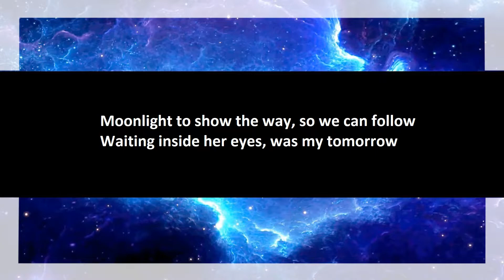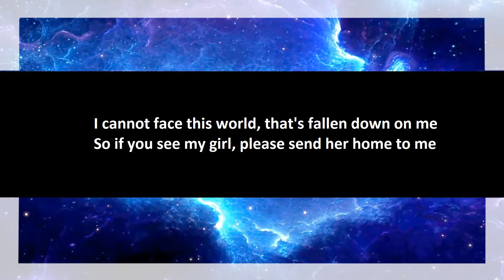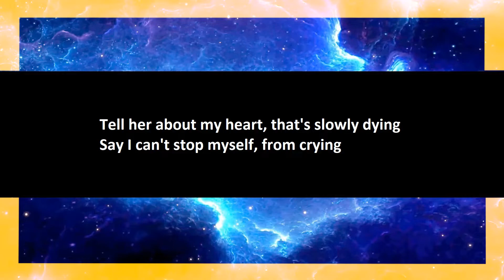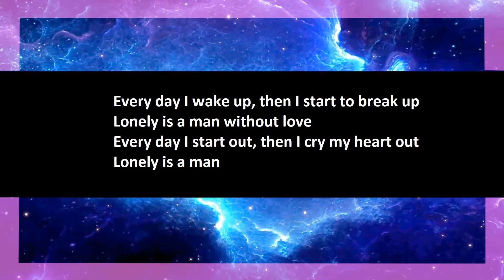Engelbert Humperdinck - A Man Without Love karaoke open duet part 2